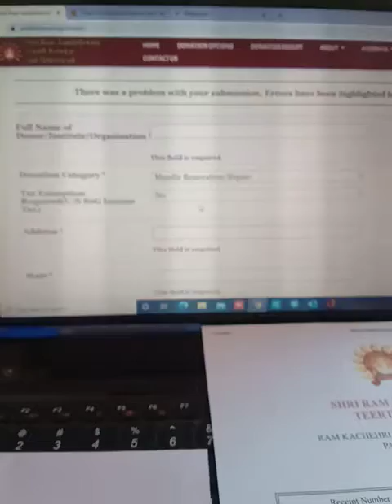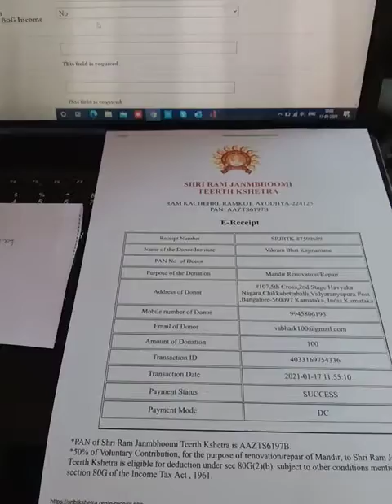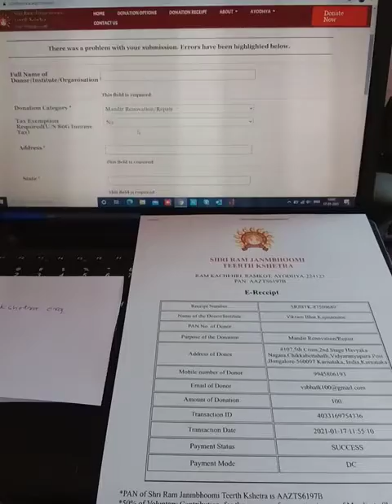Online Transfer to Donate Shri Rama Janmbhoomi Teerth Kshetra Thirtha -Shri Rama Mandiraa Nirmanaa